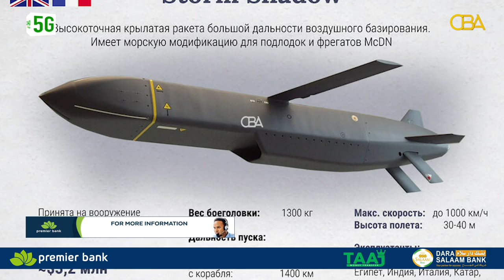Warbixin: Muxuu yahay gantaalka uu Ruushku ka cabsi qabo in lagu soo weeraro.